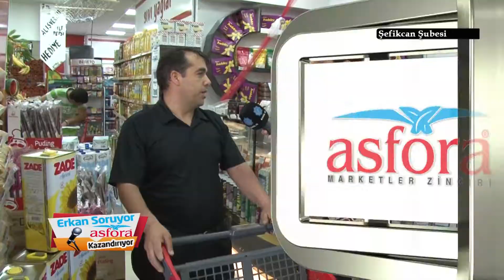Asfora'da Ramazan 13.Gün || Şefikcan Şubesi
Erkan soruyor Asfora kazandırıyor... Şefikcan Şubesi - 13.Gün